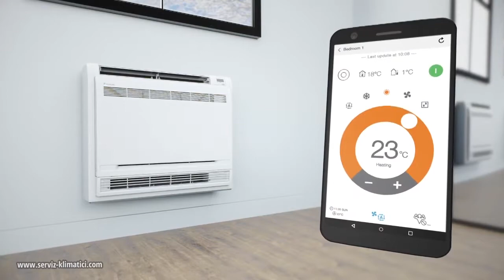DAIKIN FVXM-F Perfera (R32)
Тялото, което отговаря на всички ваши нужди и осигурява перфектен климат в дома ви 24 часа, 7 дни в седмицата.

› Забравете за студените крака, насладете се на топъл въздушен поток близо до пода
› Достатъчно компактни да се поберат под прозорец
› Вертикалното автоматично завъртане на жалузите разпределя равномерно въздуха и температурата в цялото помещение
› Тихо присъствие, което няма да ви притеснява по никакъв начин